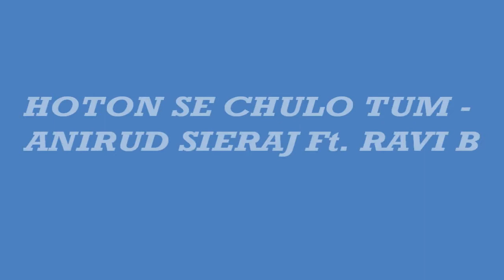HOTON SE CHULO TUM - ANIRUD SIERAJ Ft RAVI B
BRAND NEW OUT OF D PUNGALUNKS FACTORY
PRODUCED BY - BIG RICH